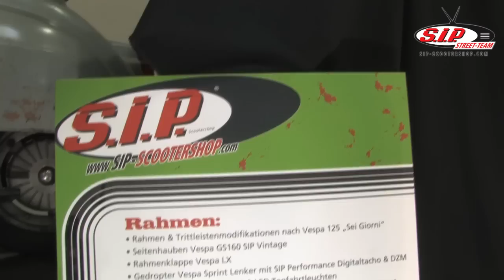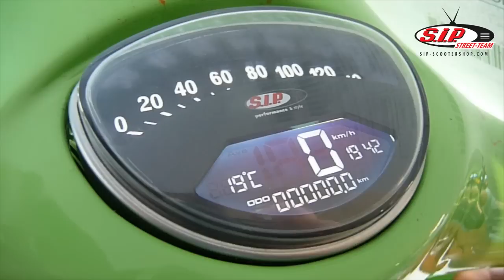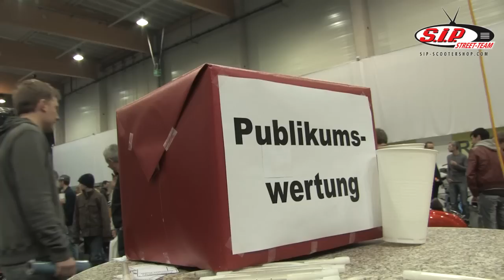Customshow Ried 2010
Das Team von SIP Scootershop war für Euch auf der Customshow in Ried, Austria und hat zum ersten mal sein aktuelles Customprojekt, den Glorious Basterd, ausgeführt. Weitere Bilder findet ihr hier: